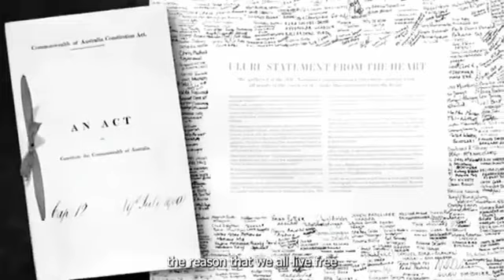The Voice: Countdown to the Vote - 20 September 2023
Authorised by Kate Chaney MP, Independent Federal Member for Curtin, Cnr The Boulevard & Floreat Ave, Floreat, WA 6014